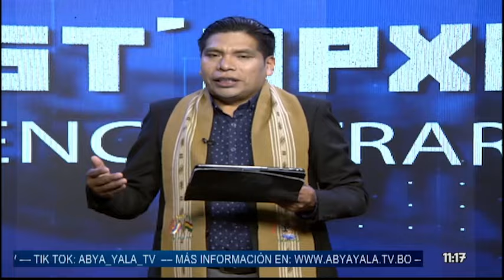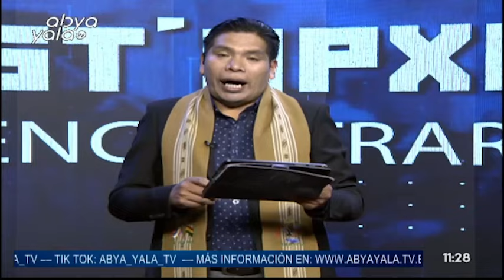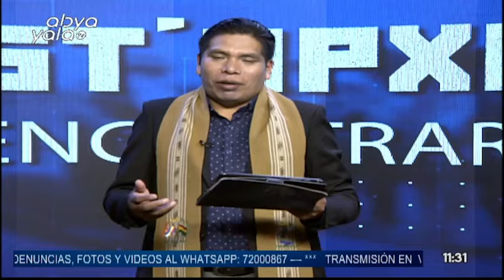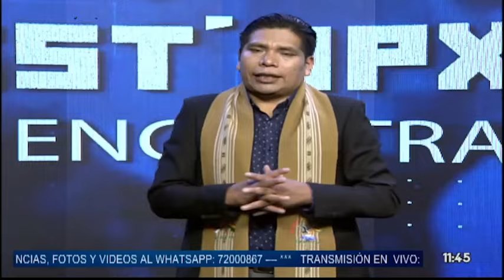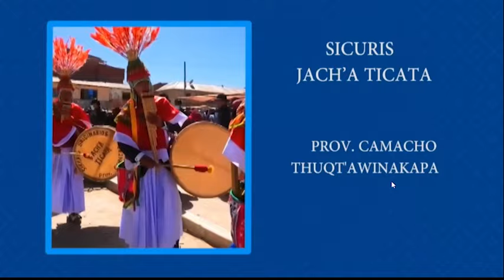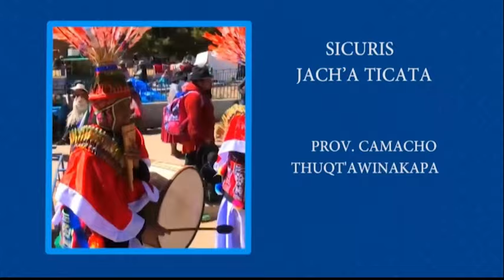JIKIST APAXAÑANI - NOS ENCONTRAREMOS - ABYA YALA TV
Informe diario sobre los eventos más importantes del país, con una perspectiva amplia y actualizada, en el idioma aymara.